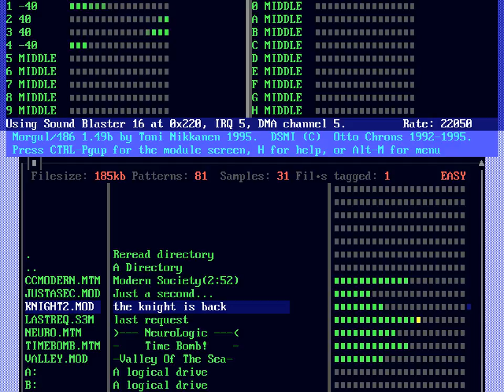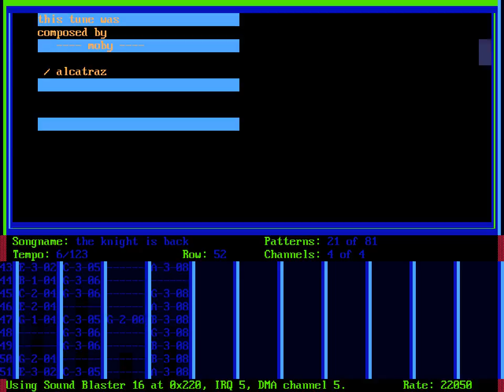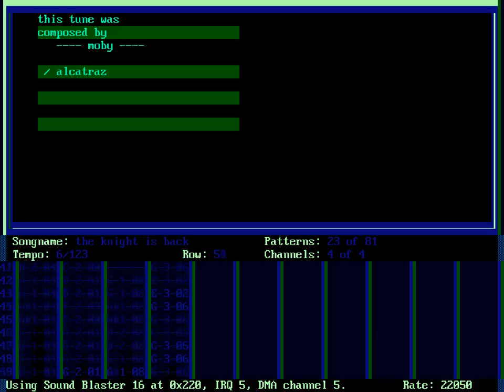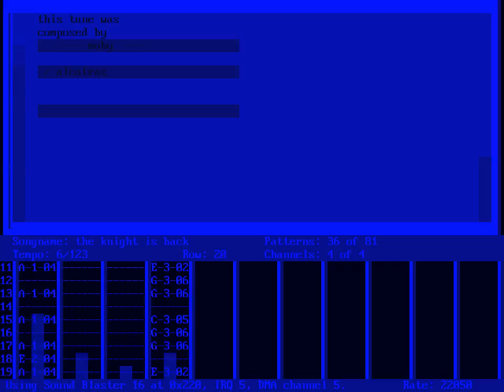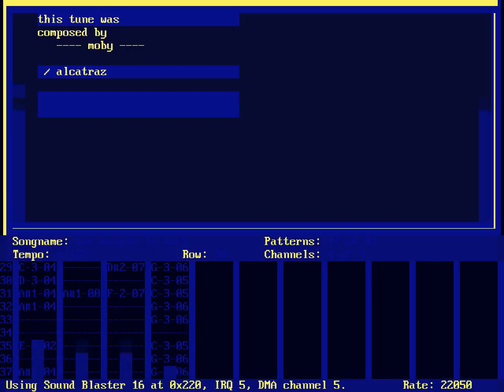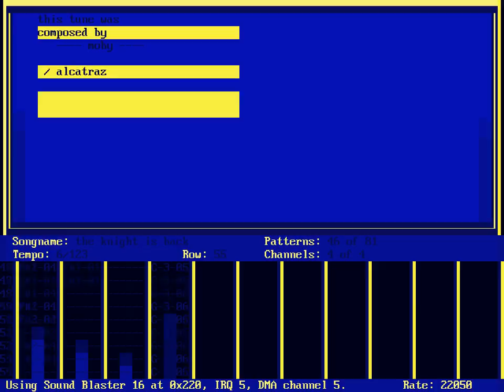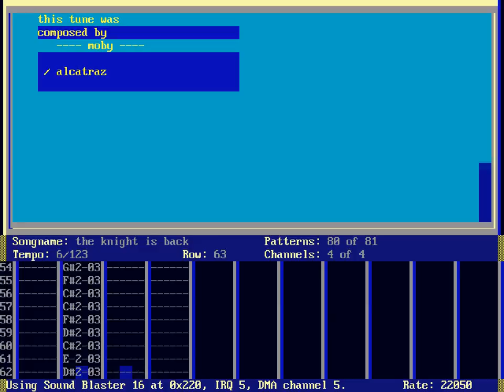The Knight is Back - Moby/Alcatraz (Morgul/486 1.49b) PC/DOS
The Knight is Back composed by  Moby/Alcatraz aka Frédéric Motte (Morgul/486 1.49b Tracker) PC/DOS